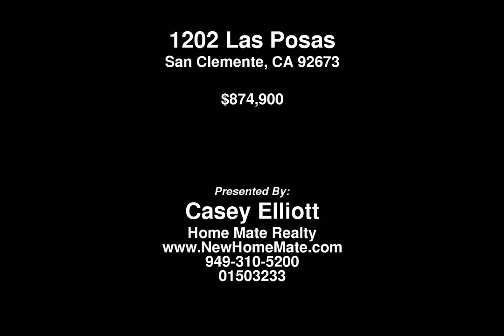1202 Las Posas, San Clemente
1202 Las Posas, San Clemente
Casey Elliott
HomeMate Realty

Aubrey Antis Real Estate Photography, Inc.